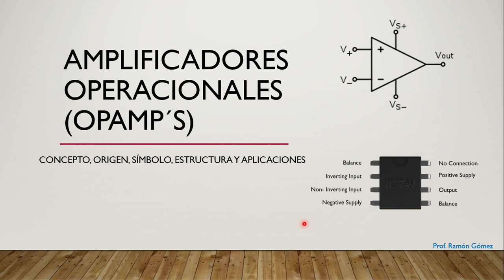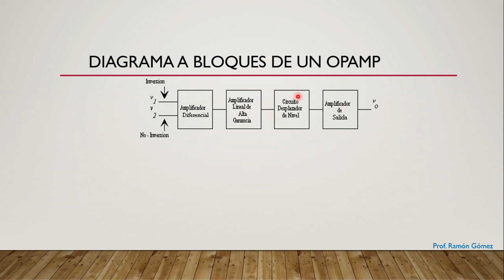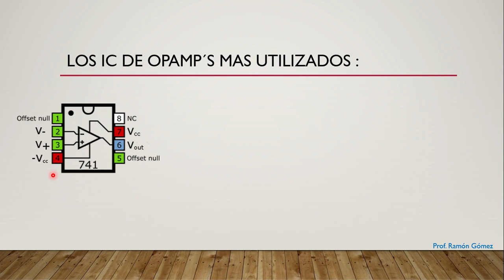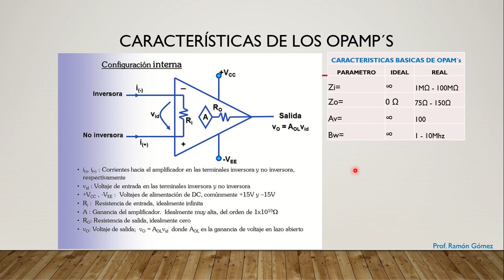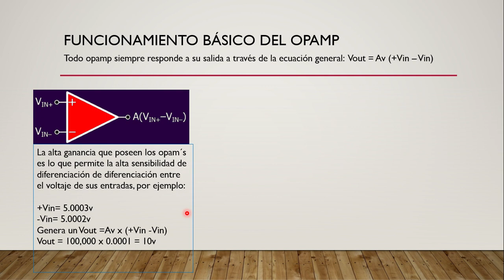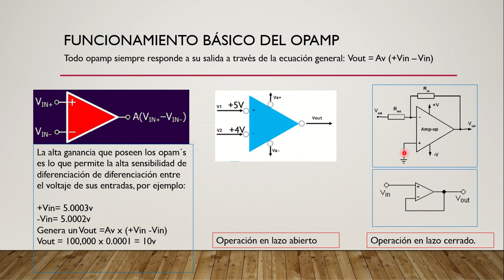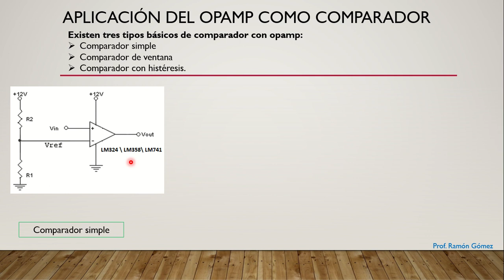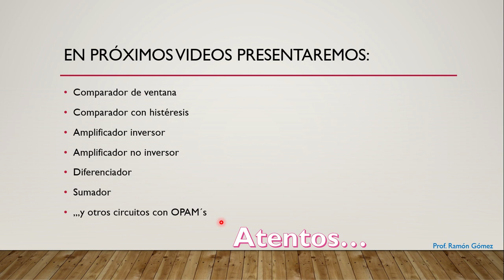AMPLIFICADOR OPERACIONAL (Opamp) (1\3)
A través de este vídeo, los alumnos e internautas podrán aprender el concepto y origen de este maravilloso componente de la electrónica, así como también desarrollar algunas de sus aplicaciones típicas.